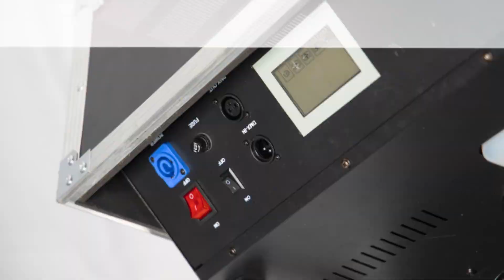Stage Lighting Fixture by China Manufacturer 捷创灯光【JC-lights Professional】WATER LOW FOG MACHINE K15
JCLIGHT is one of the Top5 stage lighting manufacuture in China since 2005.  we have independent R&D center ,  high level production center and strict QC system .

We endow every light show with high-quality moving head lights to achieve the best stage lighting effects. With more than 1,000 partners worldwide, we provide better stage lighting solutions with project-tailored end-to-end solutions that intelligently solve any lighting challenge.